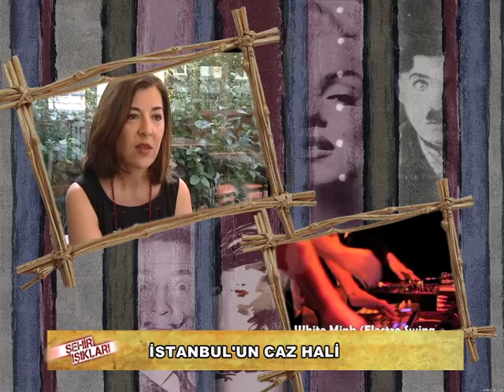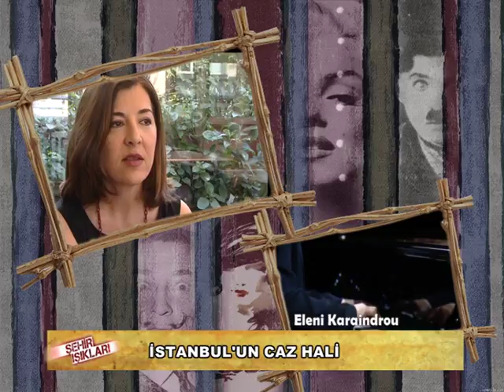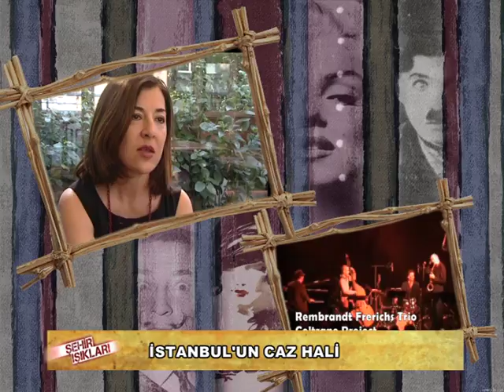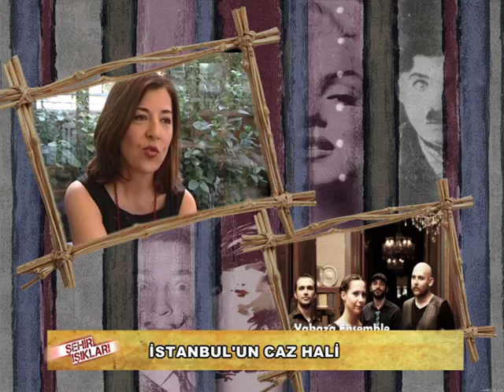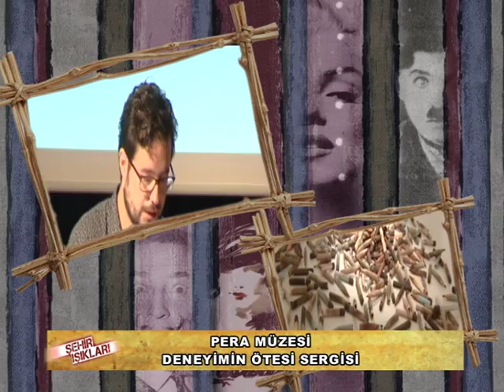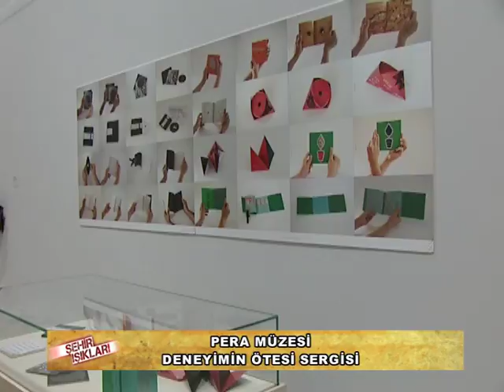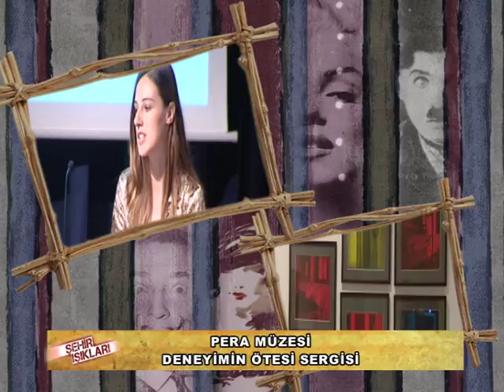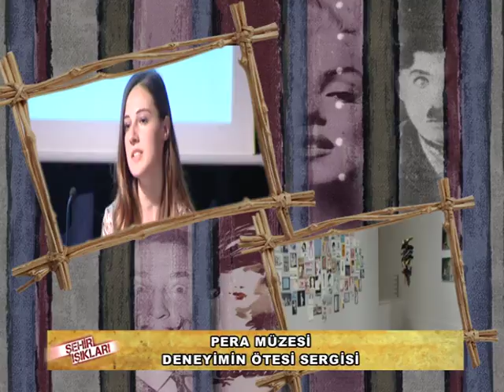ŞEHİR IŞIKLARI 14 EYLÜL